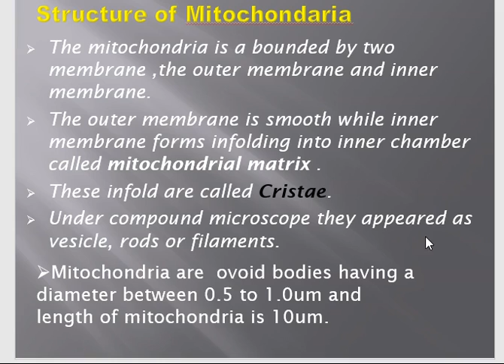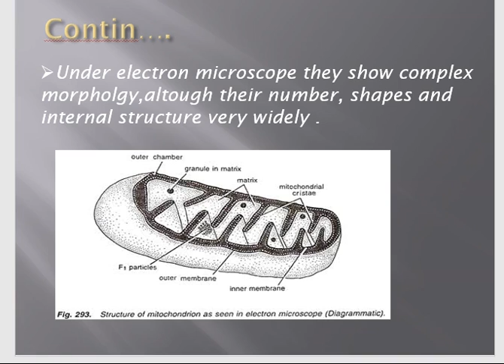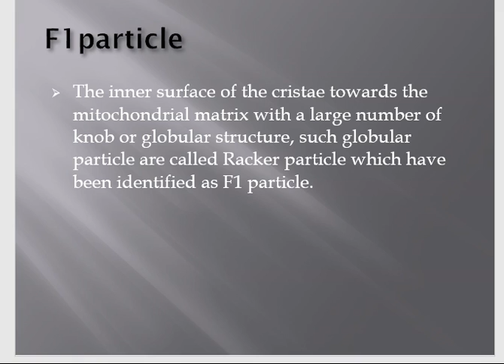Mitochondaria Structureofmitochondaria Function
This video is about structure of Mitochondria
why they called power house of the cell
hope you will be easily understand
if any issue then

Discovery of Mitochondria